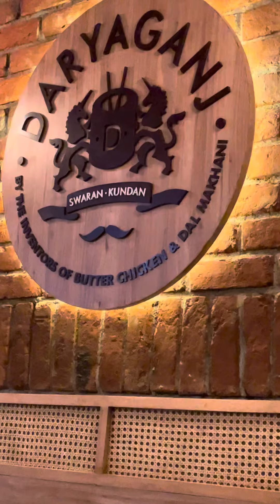Daryaganj since 1947 pacific mall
Pacific mall subhash nagar daryaganj restaurant